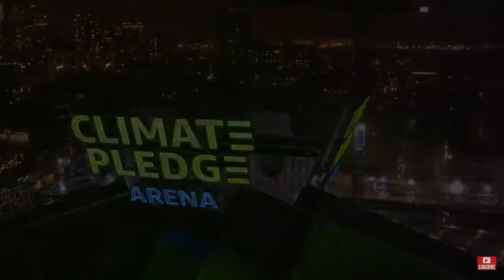Seattle Kraken Pump Up